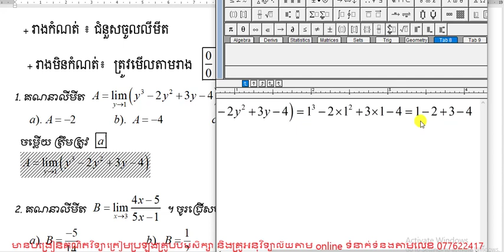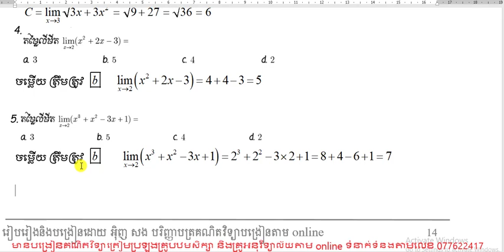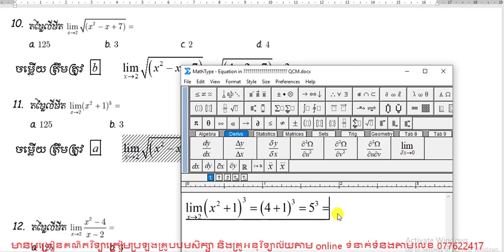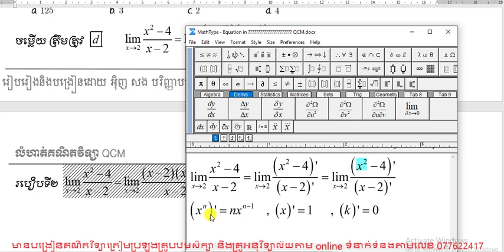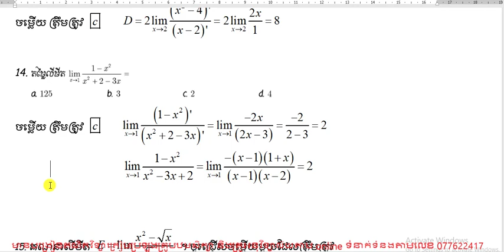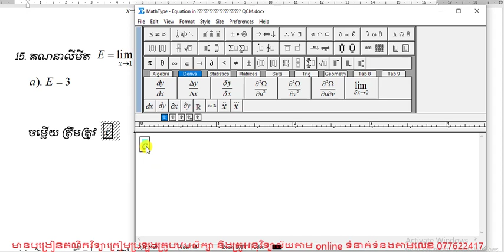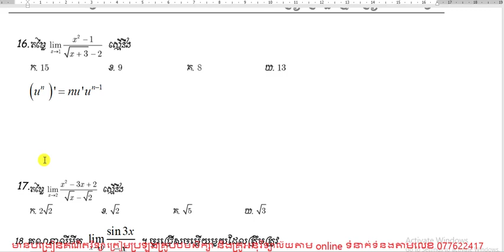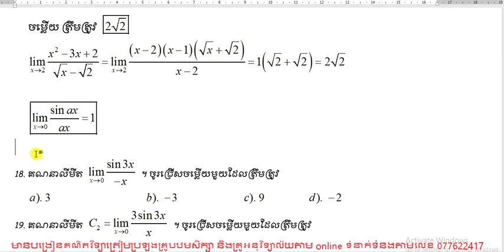គណិតវិទ្យាទម្រង់QCM ត្រៀមប្រឡងគ្រូបង្រៀន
សួស្តីដល់បងប្អូនចង់រៀនតាម online គណិតវិទ្យាត្រៀមប្រឡងគ្រូបង្រៀន🧑‍🏫🧑‍🏫🧑‍🏫បឋមសិក្សាអាចទាក់ទងបង្រៀនបានឆាប់រួសរាន់ឡើង
ចូលរៀនបានខ្លះៗលឿនៗហើយ🥰🥰🥰